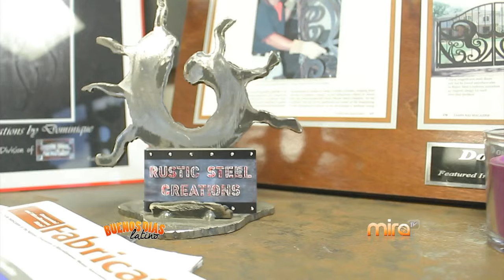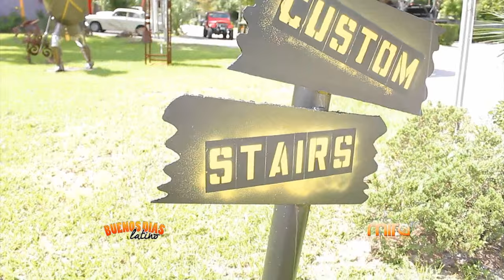RUSTIC STEEL CREATIONS-MIRA TV BDL 081915